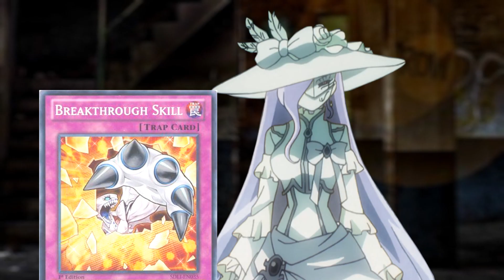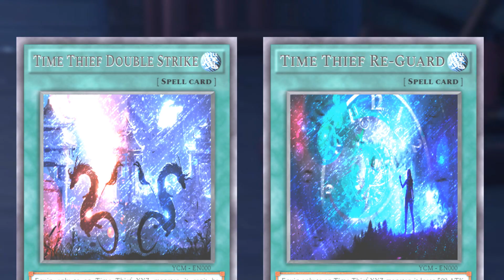Saga de Duelos Yugioh - F.I.V.E: El Guardián de Badir - Episodio 2